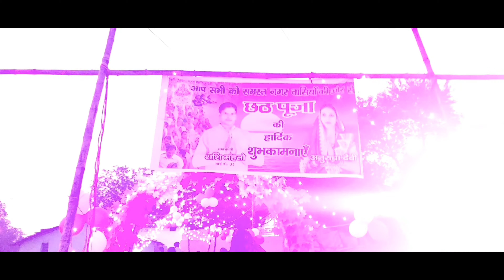Dhanbad | My First Chath Puja Moto Vlogging | Gopro Moto Vlog | New Dhanbad Vlog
Manoj Dey का New Plot कहां है | Manoj Dey Plot | Manoj Dey Plot Location | Manoj Dey Dhanbad | 2021
How to Call Unlimited | Unlimited Call Kaise karein | Free Call kaise karein | Free Calling App 2021
Jio Data Pay Later😃 | Jio Emergency Data Loan🥳 | Jio Se Data loan Kaise le | | Jio New Offer | 2021

My First Vlog in Dhanbad
MOTO Vlog in youtube
My First Moto Vlog
Chath Moto Vlog
MY First Vlog in youtube
MOTO vlog Dhanbad
Dhanbad vlog chath puja
chath Puja vlog